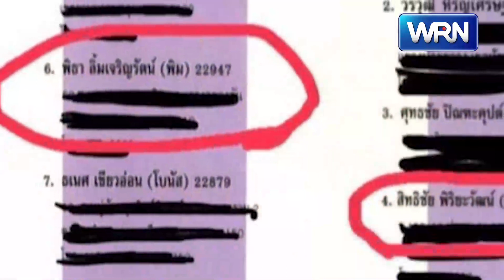หัวหน้าห้อง ยัน "พิธา" ขึ้นแปรอักษรจริง ไม่ได้โกหก!